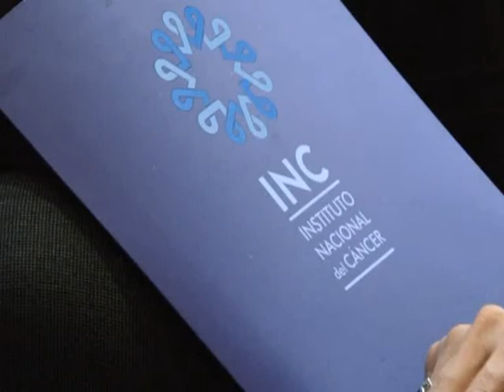Destacan el uso de la energía nuclear para el tratamiento del cáncer.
Expertos en medicinas y funcionarios nacionales destacaron los avances en el desarrollo de la radioterapia aplicada al diagnóstico, control y tratamiento del cáncer.
Así ocurrió durante una reunión regional, organizada por el Ministerio de Salud, de la que participaron el Instituto Nacional del Cáncer, el Organismo Internacional de la Energía Atómica y la Comisión Nacional de Energía Atómica.
Durante el encuentro, especialistas de la región ponderaron la incorporación de la vacuna contra el VPH al calendario, implementado por la presidenta Cristina Fernández de Kirchner.